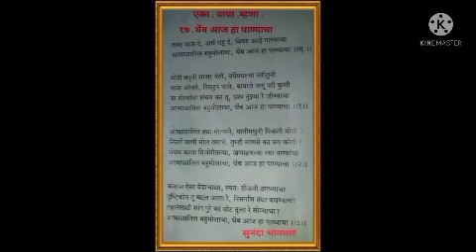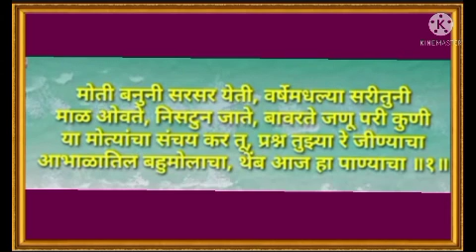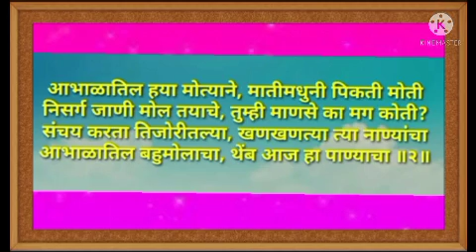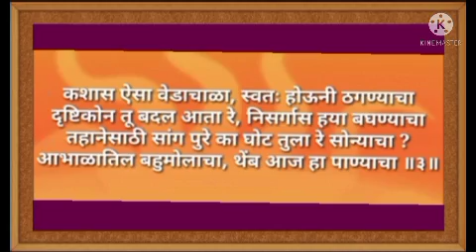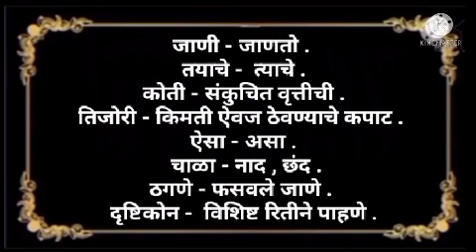थेंब आज हा पाण्याचा |इयत्ता- 7वी| विषय- मराठी |शिक्षक- कैलास जाधव |ज्ञानदीप विद्यालय